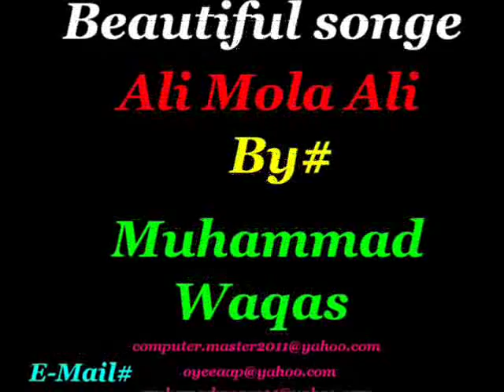Ali Mola Ali Mola Song By Muhammad Waqas 0342-6377455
new songs

new song ali mola ali mola full Song

newest songs